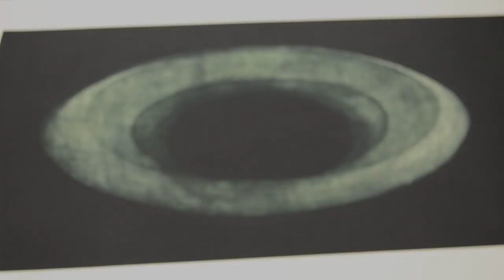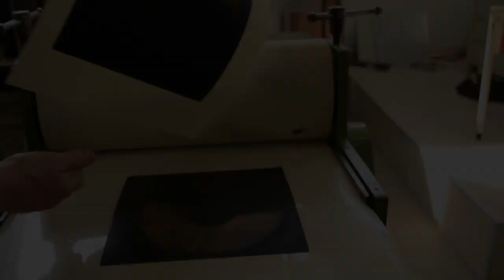Making and Printing a multi--coloured Mezzotint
This movie gives a quick impression in how to make and print a mezzotint. Printmaker Caroline Koenders does not use a traditional "rocker", but  an old dentist  drill instead. Watch the whole process in just 6 minutes!